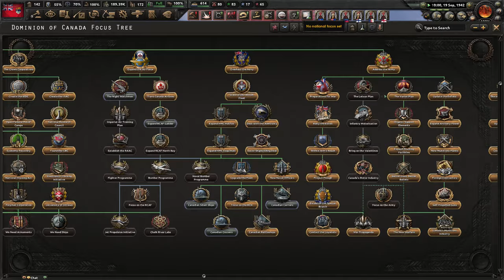[KONIEC] HoI4 Kaiserreich Multi: Entente - Odzyskujemy Europę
Ten film odnajdziesz wyszukując:
Hearts of Iron 4 Kaiserreich Entente PL
Hearts of Iron IV Kaiserreich Kanada Gameplay
Hearts of Iron IV Kaiserreich Wielka Brytania Let's Play